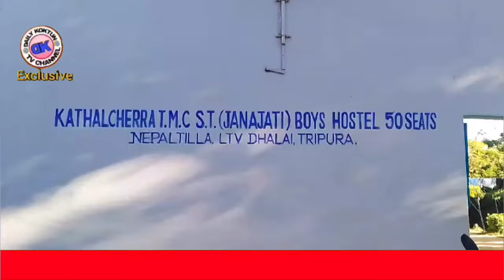Hostelni Khoroksa Rwngswrwngnai Kwmajak || TSF Thangwi Visit Khwlaikha